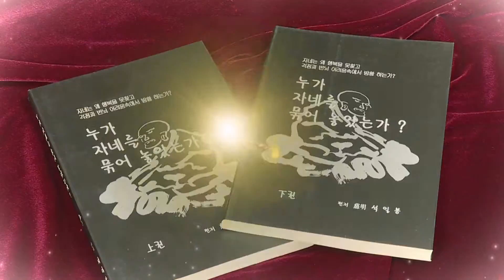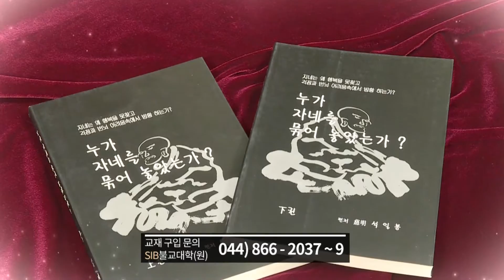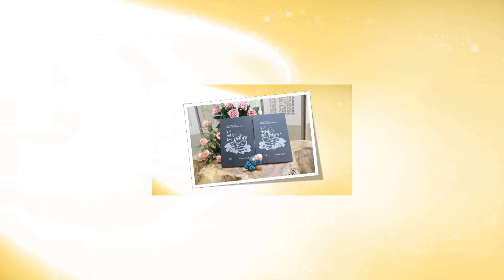누가 자네를 묶어 놓았는가?... 하24회... 누가 너를 묶어 놓았는가?.. (전교사 정혜연)